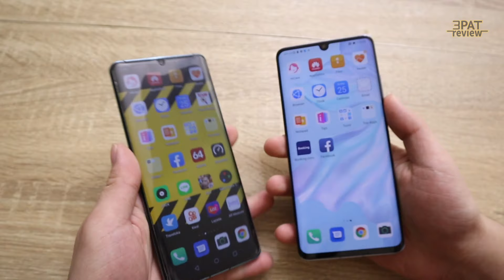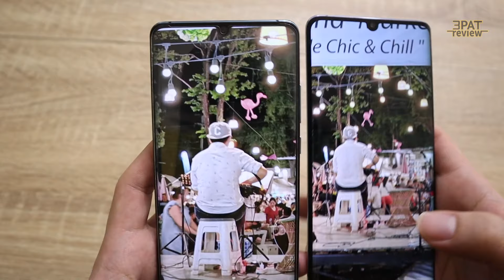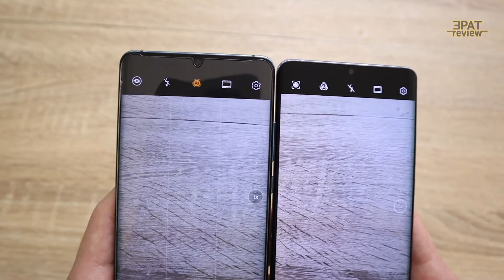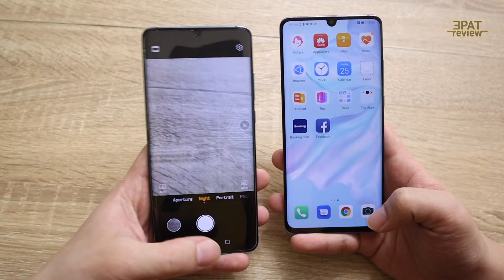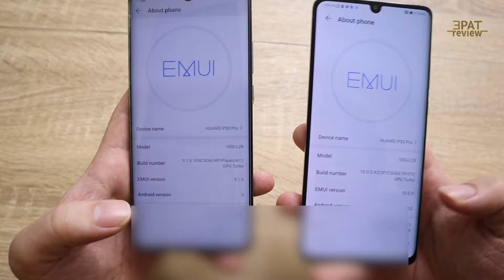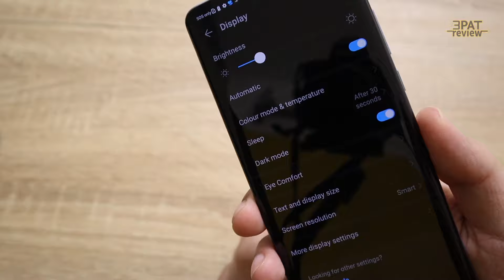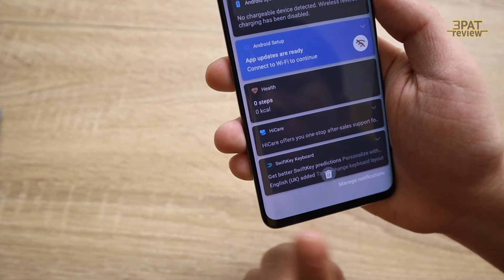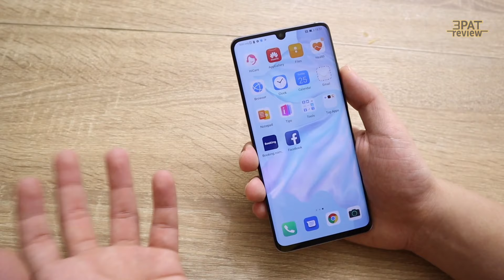พรีวิว EMUI 10 Android Q VS EMUI 9.1 กล้องและ Dark Mode บอกเลยแตกต่าง